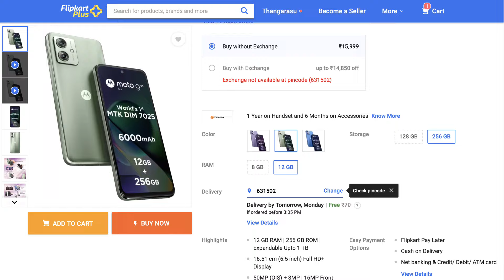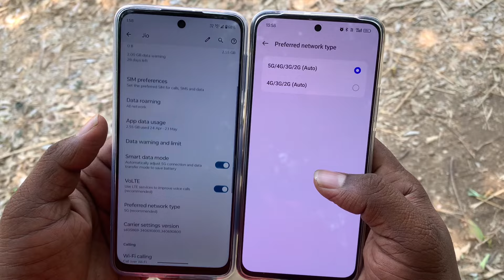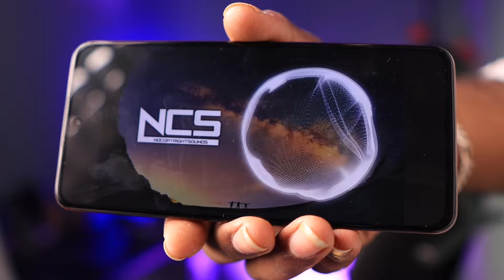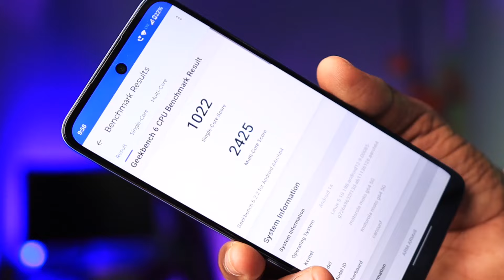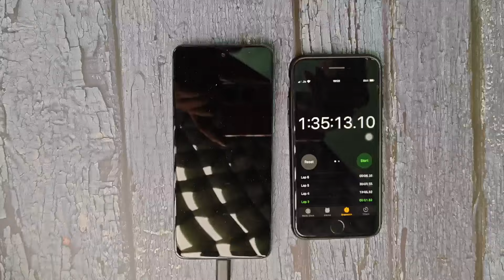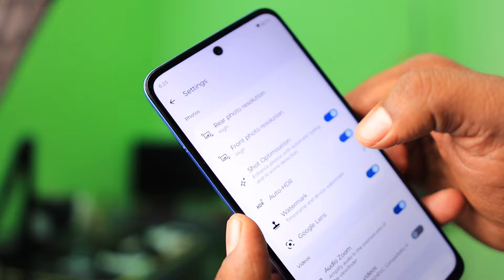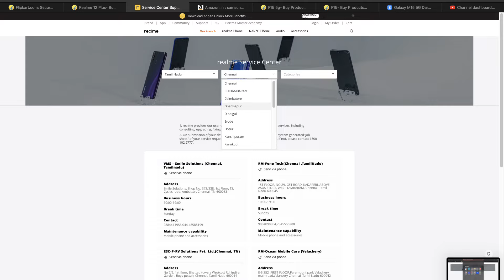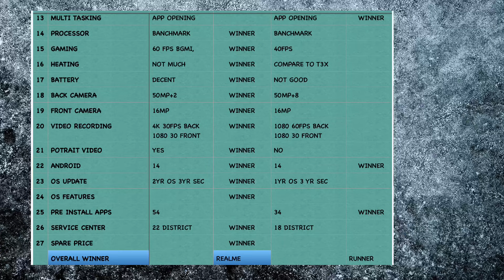MOTO G64 VS REALME P1 FULL COMPARISON REVIEW IN TAMIL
Do watch and support us
channel name- Starting point tech tamil
in this channel we usually unboxing electronic
product and talking about tech
try out other videos in this channel
Gear used
Shot on- canon m6 mark 2
Lens1- Sigma 16mm F1.4 EFMLens2-Canon ef 50mm f1.8
Lens 3- Canon EFM-15-45mm
B roll- iPhone XR
B roll 2- iPhone SE 2020
Audio Mic-boya m1
Mic arm-wright
Audio Recorder-i-phone XR
Software- Lumafustion
Editing laptop 1- MacBook Air m1
Editing pc 1-Mac mini m1
Moto G64 5g vs Realme P1 5g review Tamil,
Moto G64 5g vs Realme P1 5g tamil review,
Moto G64 5g vs Realme P1 5g camera review in tamil,
Moto G64 5g vs Realme P1 5g setting tamil,
Moto G64 5g vs Realme P1 5g video quality tamil,
Moto G64 5g vs Realme P1 5g gaming review tamil,
Moto G64 5g vs Realme P1 5g battery life,
Moto G64 5g vs Realme P1 5g charging speed tamil,
Moto G64 5g vs Realme P1 5g benchmarking tamil,
Moto G64 5g vs Realme P1 5g os updates tamil,
Moto G64 5g vs Realme P1 5g sound quality Tamil,
Moto G64 5g vs Realme P1 5g settings,
Moto G64 5g vs Realme P1 5g features,
Moto G64 5g vs Realme P1 5g performance tamil,
Moto G64 5g vs Realme P1 5g UI tamil,
moto G64 5g vs Realme P1 5g launch price in India,
moto G64 vs Realme P1 5g charging test tamil,
moto G64 vs Realme P1 5g camera test tamil,
moto G64 vs Realme P1 5g speed test tamil,
moto G64 vs Realme P1 5g battery drain test tamil,
moto G64 vs Realme P1 5g bgmi test tamil,
moto G64 5g review vs Realme P1 5g 5g